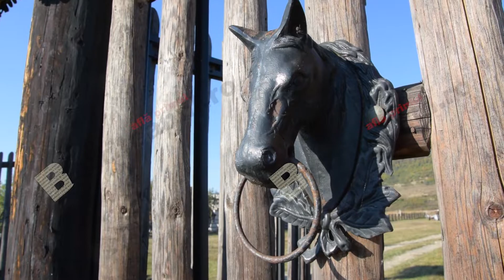Podirei: Doi ponei folositi la terapie pentru copii, furati